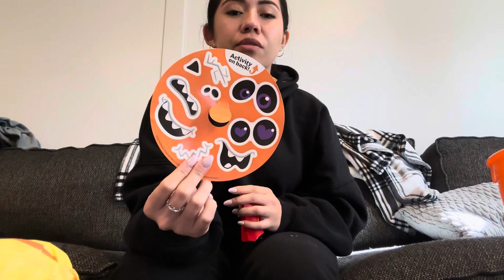McDonald’s Halloween happy meal mukbang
Let’s throw it back to the happy meal days!! I love anything Halloween so let’s see how they’re treating the kids 👻

***FOLLOW ME***
✨ IG & X- joselinegomezz￼